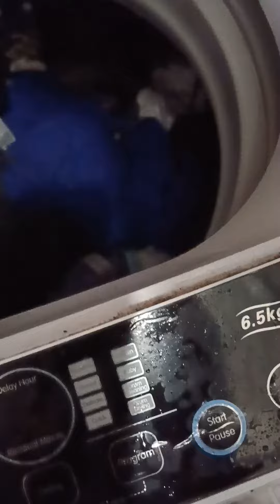May Pera tlga Washing machine Kaya Masipg ako mag laba 🤣🤣🤣🤣🤣 maglaba narin kayo